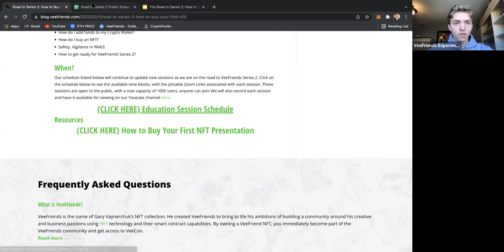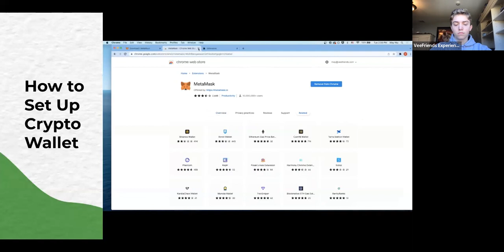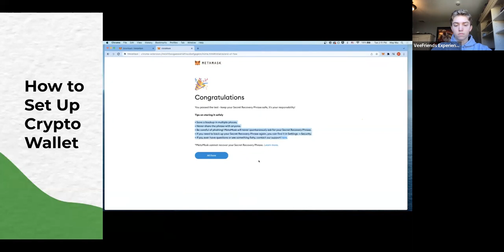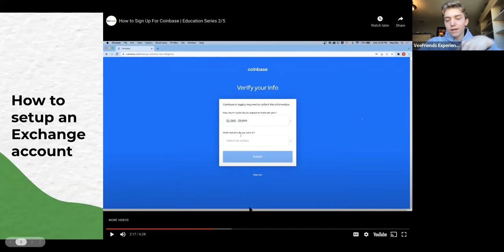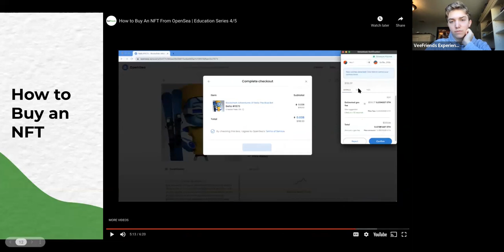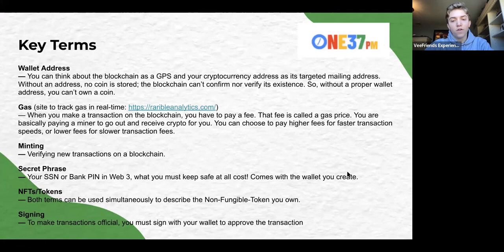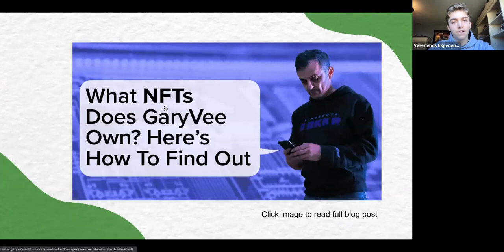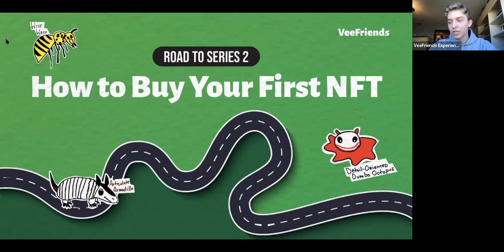NFT 101 with VeeFriends 3/3/22 - 12PM ET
Recording of Session 1 on 3/3/22 12 PM ET with Adam Ripps!

As VeeFriends Series 2 is set to drop in April of 2022,  we want to provide access, resources, and educational value for those looking to learn more about the fundamentals of NFTs. We will be hosting free-to-attend educational zoom sessions to help those who are looking to finally make the jump into NFTs feel more confident in their decision-making and understand the basic mechanics. If you have never bought an NFT these sessions are for you… you don’t want to miss this!